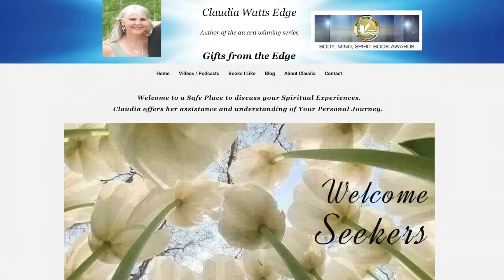My NDE Wasn't What I Expected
Claudia Watts Edge had a profound near-death experience (NDE) in 1984 when she and her newborn baby died together and later experienced two miracles. She was held in a beautiful darkness that she did not understand, and the journey of her unusual NDE experience has taken over 25 years to surface.

She has written two books exploring the spiritual mysteries of the Other Side, through memories and dreams called GIFTS FROM THE EDGE Stories of the Other Side and GIFTS FROM THE EDGE Volume II Lessons from the Other Side. Her third book, WE TOUCHED HEAVEN, is a collection of spiritual experiences from all over the world.

Claudia's Books:
📚 We Touched Heaven
📚 Gifts from the Edge
📚 Lessons From the Edge

0:00 - Near-Death Experience (NDE)
13:36 - There's Something More
15:49 - What I love about your NDE
18:43 - How real was it?
20:17 - Final Message